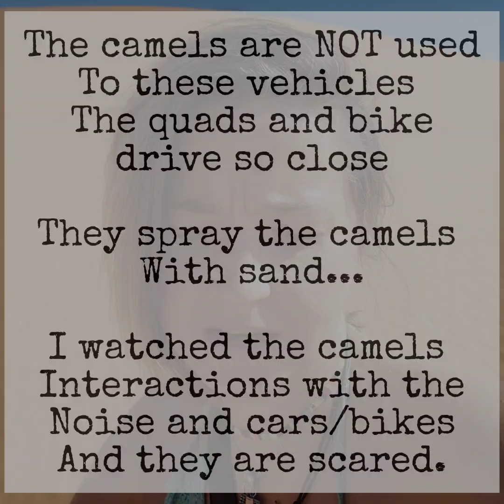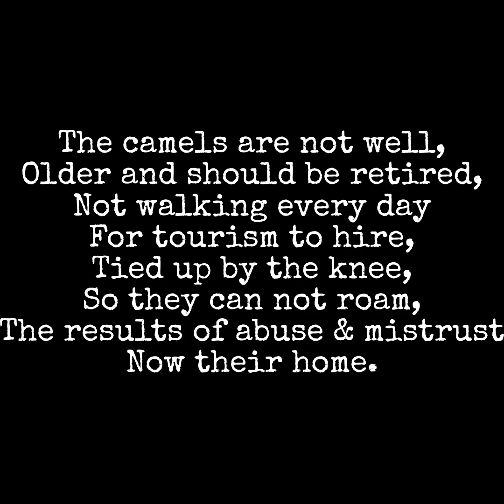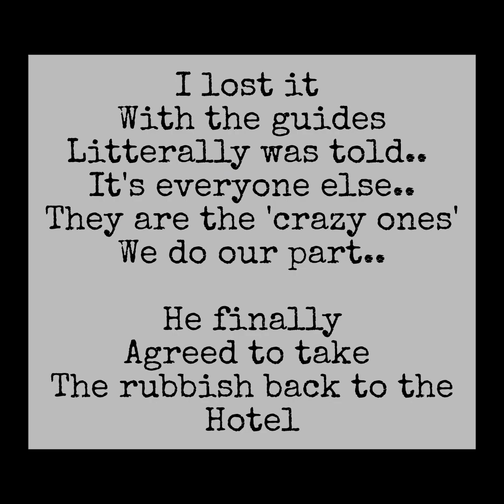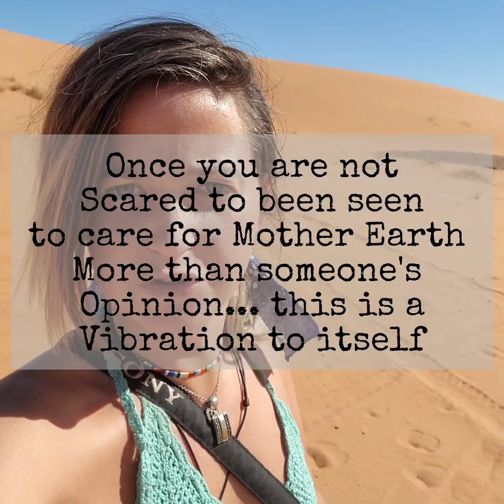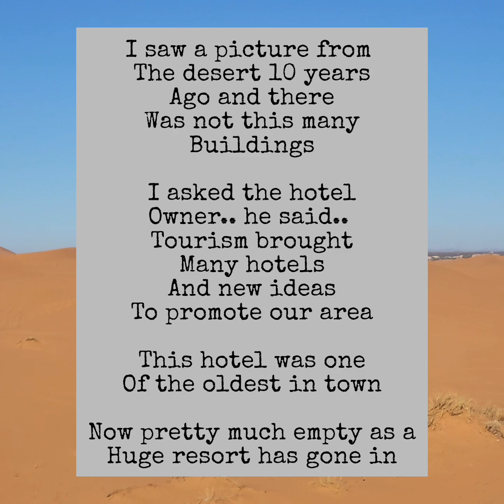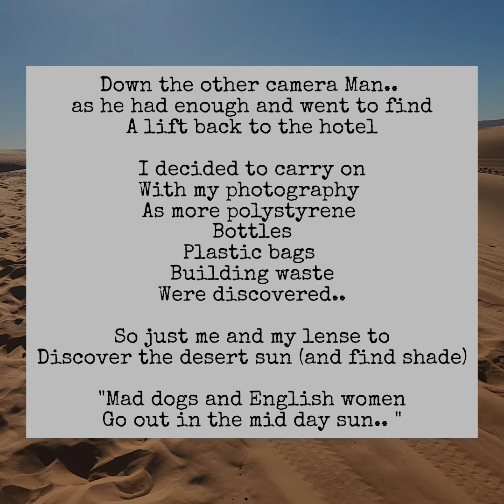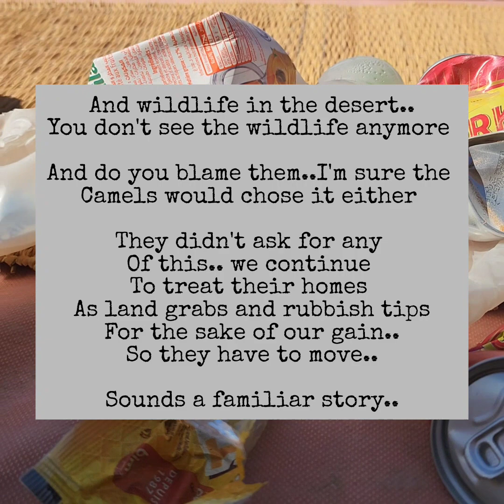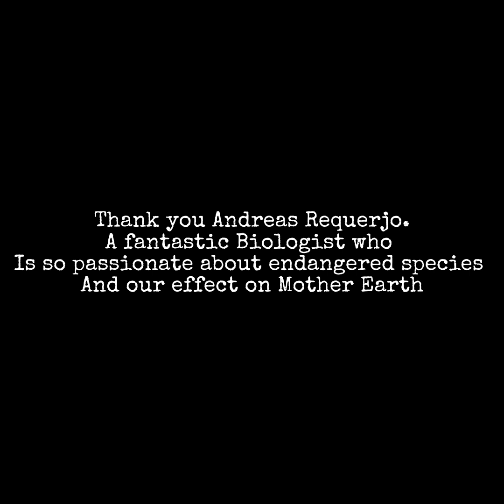Truth of Sahara Morocco 🇲🇦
What you won't find on the tourism pages.. un filtered and un edited..

Is tourism ruining our sacred unspoilt landscapes, or is it mis education and not giving a shit to Mother Earth..?  and is this just a reflection of who we are to each other and societies ways of.. it's someone else's problem..

From plastic bottles, smashed glass, and cigarette butts.. when do we boycott these companies and say.. what is your plan to create sustainability in tourism.

Once again.. I don't have a microphone and my camera Man well..wasn't a professional.. but as a Moroccan born national..I was grateful he was there to see the changes in this place. He told me that when he was there a few years ago, it was very different.

with all the lights from the camps now.. you barely see the stars.